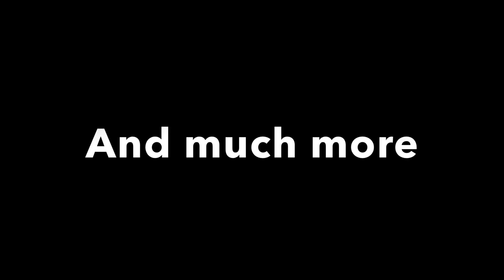Channel trailer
Here is a short trailer for the channel